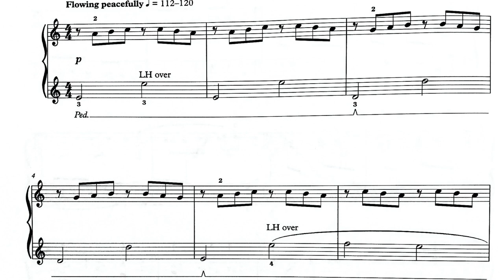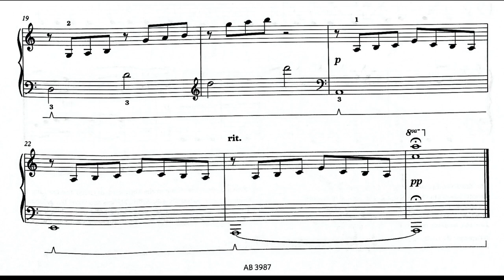2021&2022 Abrsm Grade 2 Piano C:2 Angelfish